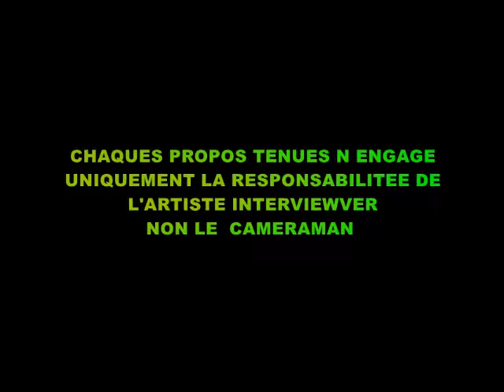Street Voice ( epi 192 ) - HIP HOP WALKMAN ( Soul Society ) by Youval